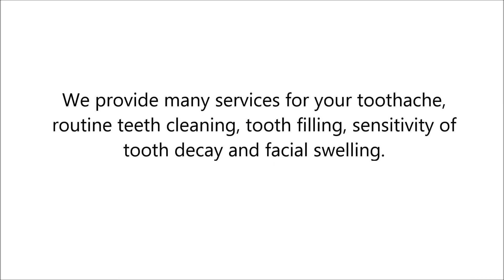Partials and Dentures in Ashland City, TN - Dr. Judith S. Bright M.S,DDS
Looking for an affordable dentist? Come see female dentist Dr. Judith S. Bright,M.s., D.D.S.

We provide many services for your toothache, routine teeth cleaning, tooth filling, sensitivity of tooth decay and facial swelling.

Do you need a tooth pulled, partials and dentures? Please visit us today!